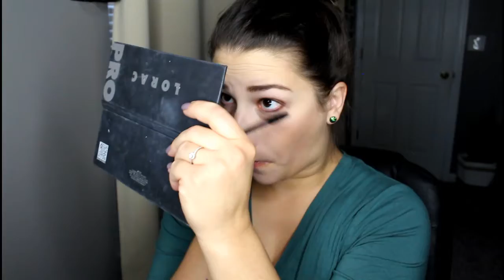My Early Fall Makeup Routine | Stay at Home Mom of 3 Boys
About My Channel:
Welcome to my beauty and fashion channel! I also have a vlog channel where you can learn more about me on a more personal note, but here we talk about all the girly wonderful things that go along with makeup, skincare, haircare, style, DIY, and so much more! I hope you enjoy watching my videos as much as I enjoy making them. I began this channel back in 2012 with encouragement from my then boyfriend, now husband, Justin.